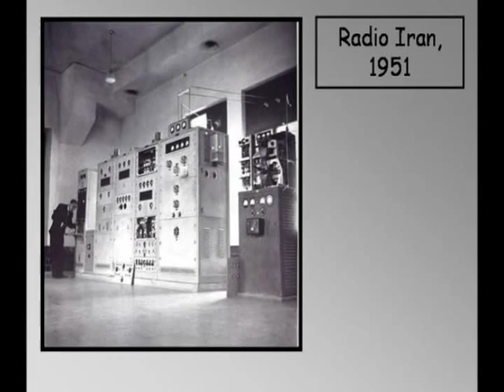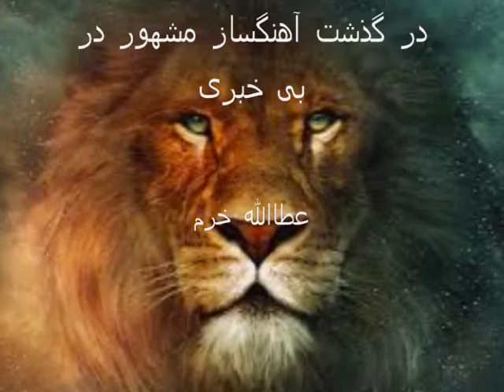Ataollah Khoram ! درگذشت آهنگساز مشهور در بی خبری, عطاالله خرم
Ataollah Khoram, درگذشت آهنگساز مشهور در بی خبری, عطاالله خرم, IranPressNews, Report, shirzadegan, Documentary, Pictures, News .